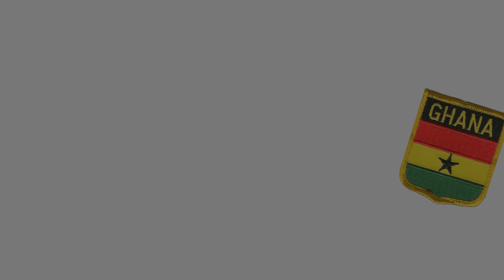Trailer for 'Portrait of a Nation- Ghana'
A 2.5 minute introduction to the Ghana Multimedia Branding Campaign; an initiative created by EPIC Global Media in collaboration with USAID and the public and private sector in Ghana.